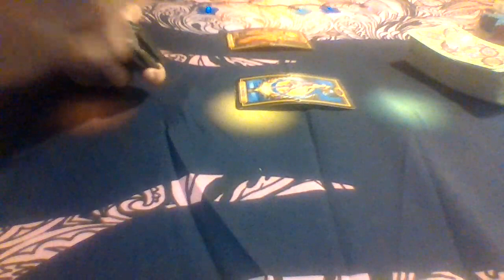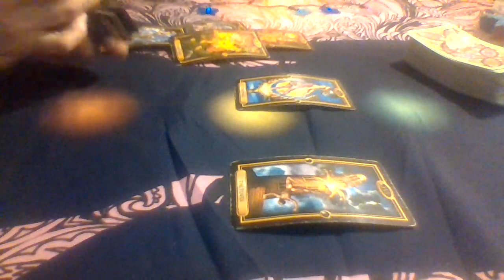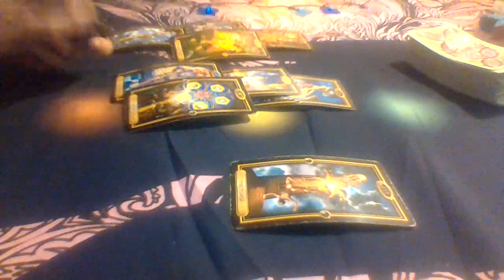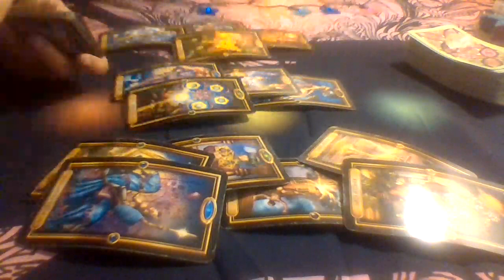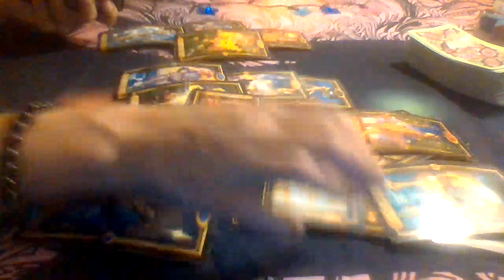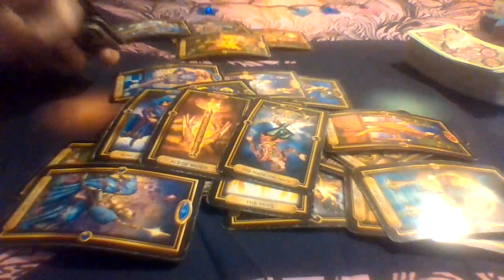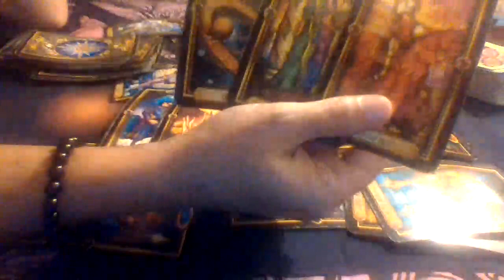Gemini Love Tarot...An Ex Wants You Back!!!!